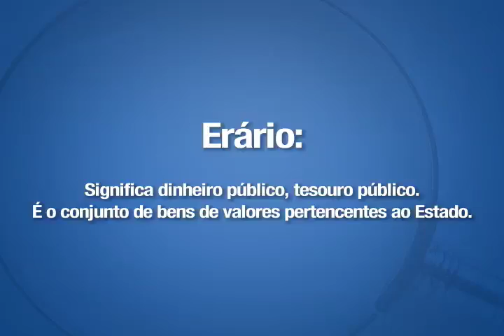Desc Justica Erario_19.06.12_02.mp4